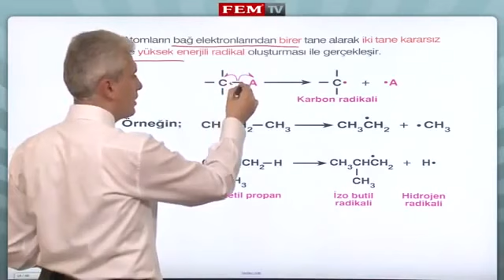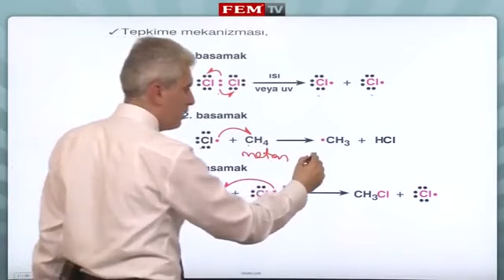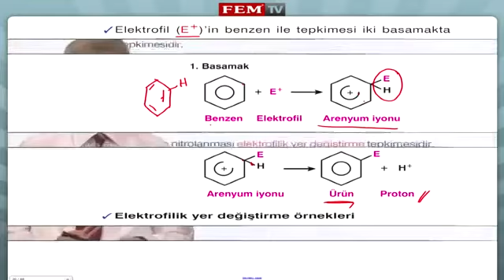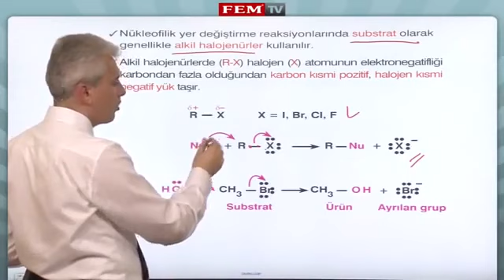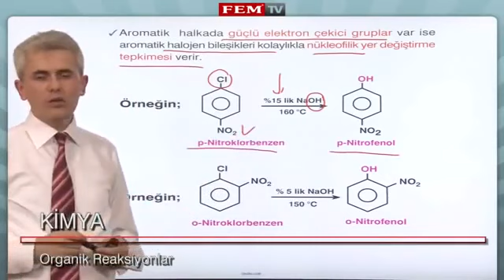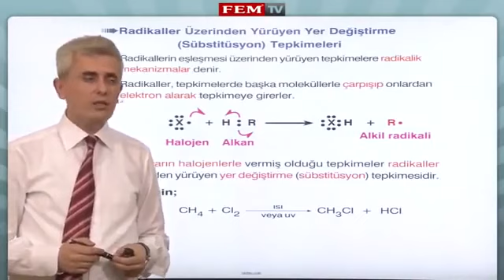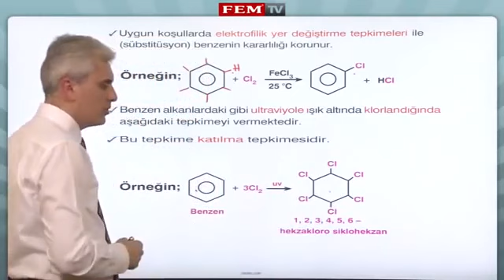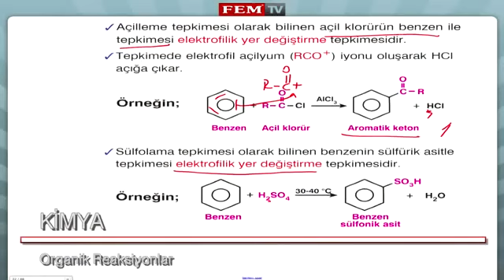Organik Kimya Organik Reaksiyonlar 2